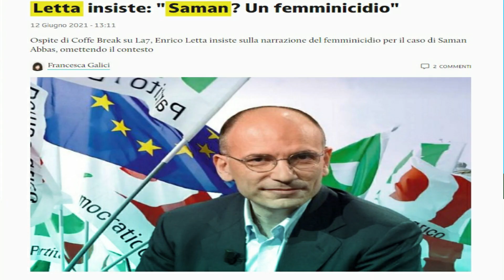Saman Abbas: è Femminicidio? Ha ragione la sinistra e l'ambasciatore del Pakistan?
Torniamo a parlare di Saman Abbas: come tutti sapete, la c.d. "sinistra" ha rotto il suo ormai mensile silenzio per decretare che l'eliminazione della ragazza è "femminicidio".
L'ambasciatore del Pakistan ha rincarato la dose, affermando, a "Porta a Porta" che, sostanzialmente, si tratta di un errore, paragonabile ad un'errata somministrazione di vaccino.
In realtà non è esattamente così, infatti:
1) Il vaccino non è dotato di volontà propria; lo zio di Saman invece dovrebbe averne;
2) I medici vogliono salvare vite, lo zio di Saman non sembrava orientato in tal senso;
Ed in ogni caso, le questioni di "dote", in Pakistan, comportano l'eliminazione di 2000 donne all'anno di media, a causa di mariti, suoceri e suocere che vogliono tenersi il patrimonio e liberarsi della donna.
Tanto per rendere l'idea, in italia, in 4 mesi, sono state eliminate 35 donne, per due terzi vittime del marito. I casi "problematici" (devo scriverlo in questo modo sennò il Supremo Algoritmo mi blocca) sono invece 51. In pratica, tra Italia e Pakistan non vi è proporzione.
La povera Saman Abbas è stata vittima della sua famiglia e di sua madre, che ha fatto pressione perché venisse eliminata. Non è esattamente una questione di "patriarcato", ma proprio di "usanze tribali", ancora vive in certe zone del mondo. In attesa che a sinistra qualcuno vada in Pakistan a protestare ed a difendere le donne ad ogni latitudine, auguro una buona riflessione a tutti!